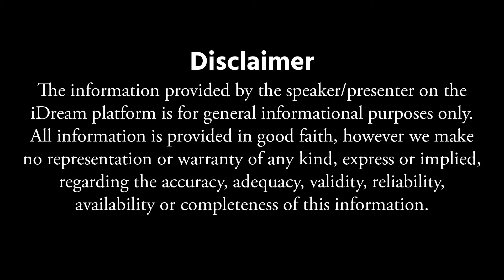నార్మల్/సిజేరియన్ డెలివరీ ఎలాంటి సందర్భంలో చేస్తారంటే..? || Normal Delivery vs Cesarean Delivery